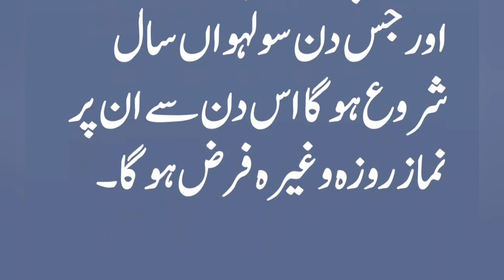Roza farz hone ki umer kia hai? لڑکا یا لڑکی پر روزہ کس عمر میں فرض ہوتا ہے؟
روزہ کس عمر میں فرض ہوتا ہے؟
سوال
روزہ کس عمر میں فرض ہے؟
جواب
روزہ بالغ پر فرض ہوتا ہے ، اگر پندرہ سال کی عمر سے پہلے ہی بلوغت کی علامات ( مثلاً: احتلام ، حیض  یا حمل وغیرہ) میں سے کوئی علامت ظاہر ہوجائے تو اسی وقت سے روزہ فرض ہوجائے گا ، لیکن اگر کوئی علامت ظاہر نہ ہو تو لڑکا اور لڑکی دونوں قمری حساب سے پندرہ سال کی عمر پوری ہونے پر بالغ سمجھے جائیں گے اور جس دن سولہواں سال شروع ہوگا اس دن سے ان پر نماز روزہ وغیرہ فرض ہوگا۔فقط واللہ اعلم